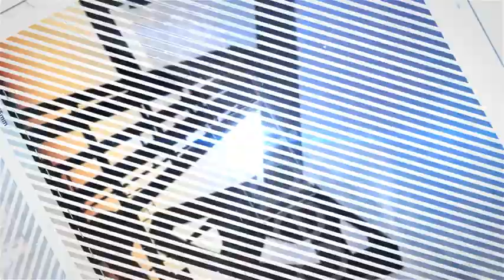Corporate Timeline - Company History | Adobe Premiere Pro Template